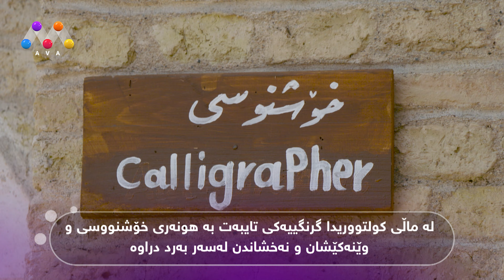ماڵە کولتوورییەکەی قەڵای هەولێر